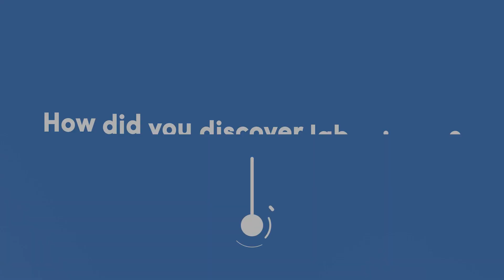Career Pathways in Lab Services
Interested in a healthcare career but unsure which path to choose? Thanks to Career Pathways, you get a firsthand look into a range of careers at ProHealth Care.

Have a question or suggestion about something you'd like to see?